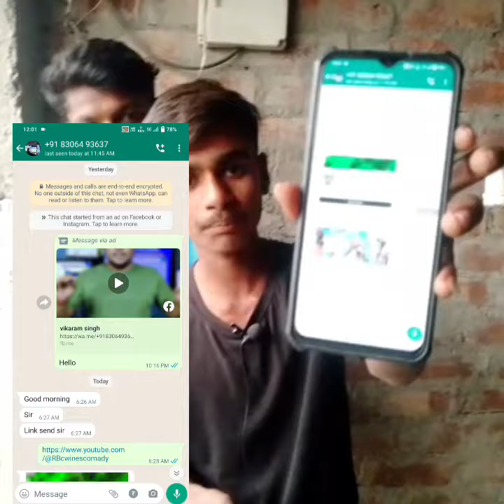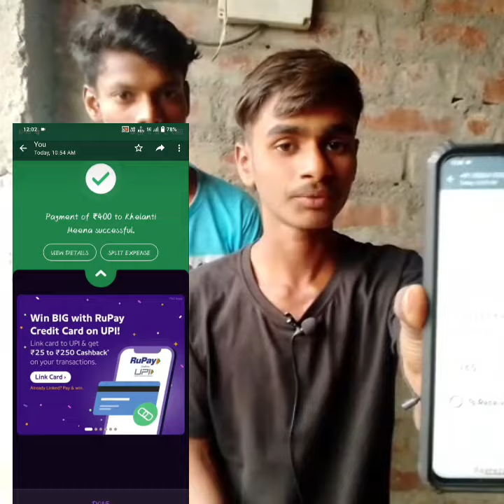कोई भी चैनल मोनेटाइज ना